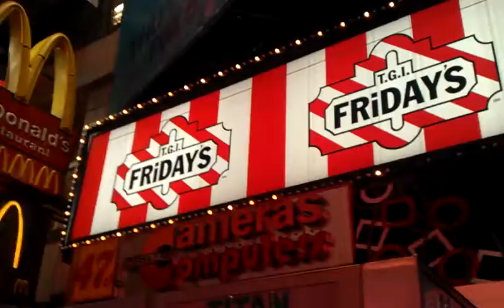Time square 2011